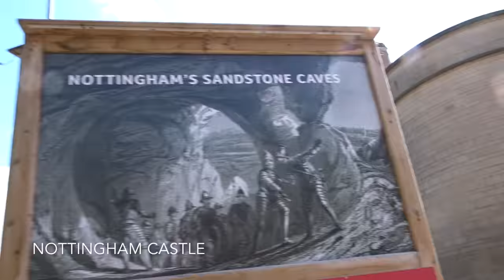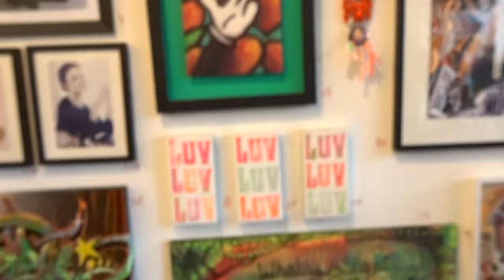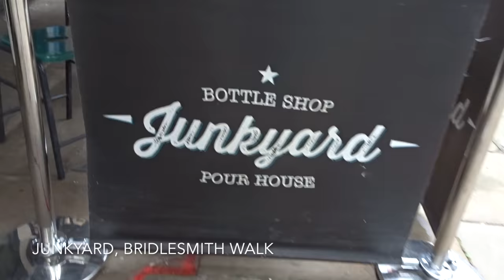Vlog: Favourite places in Nottingham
John takes us on a tour of some of his favourite places in Nottingham.